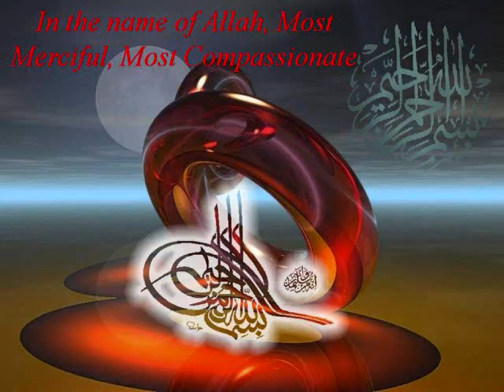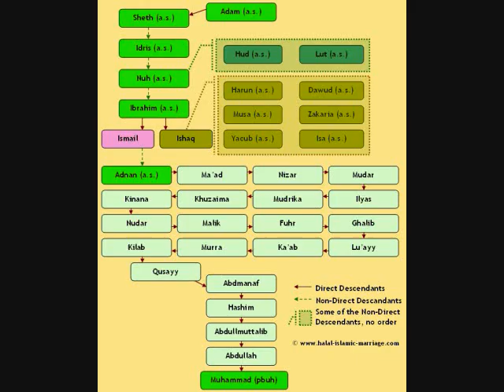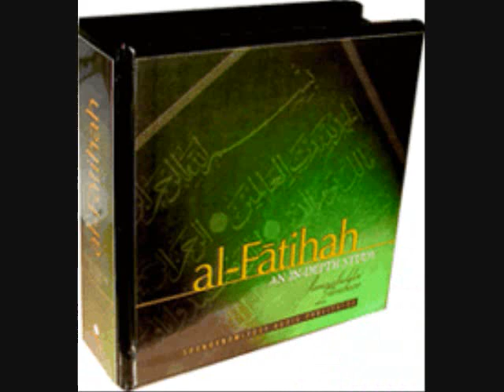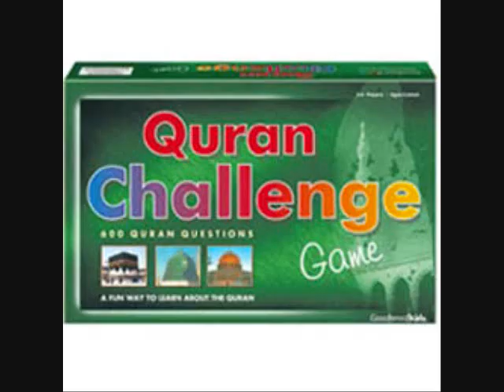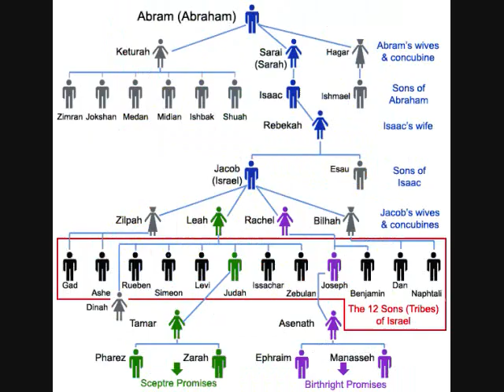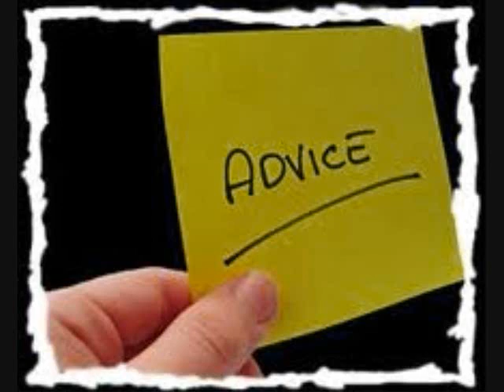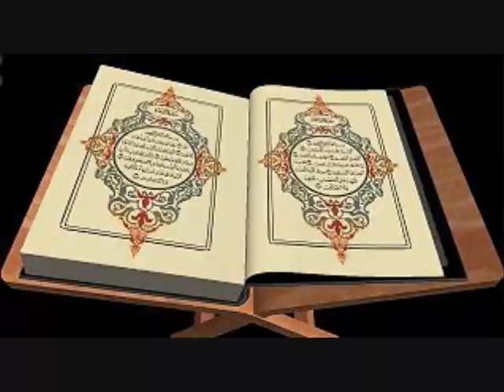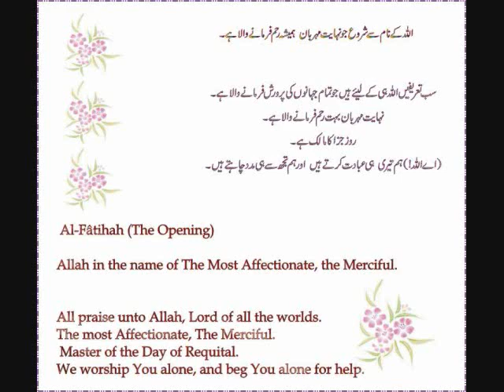Imam Cisse Bakary 5-6.wmv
Imam Cisse Bakary Islamic speech